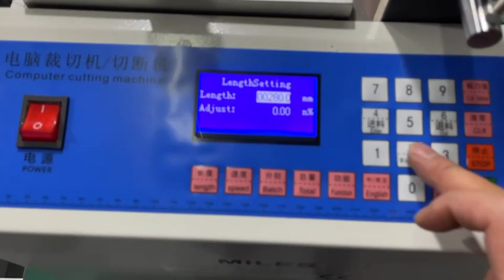cut bubble wrap+slitting blades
Automatic Industrial Roll To Sheet Cutting Machine Shear Cut To Length Cutting Machine PET Film EVA Non Woven Fabric Bubble Wrap